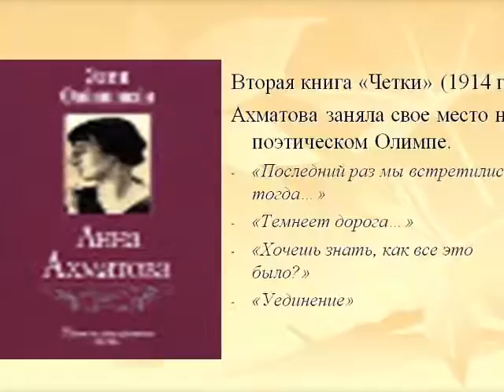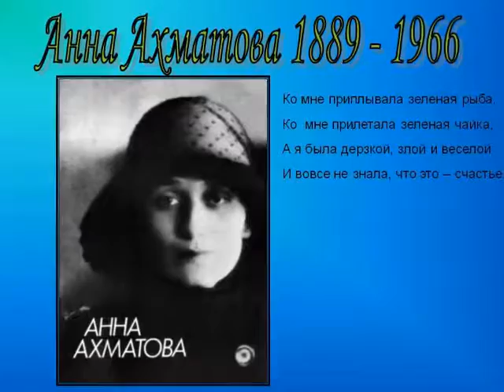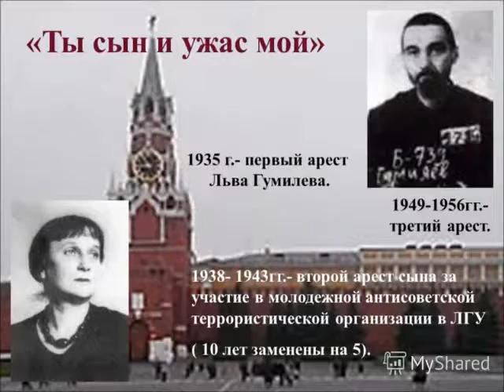ПАМЯТИ АННЫ АХМАТОВОЙ